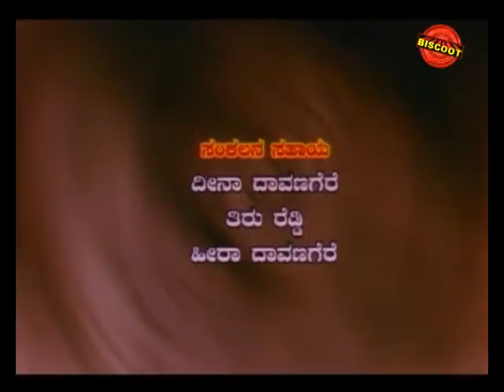Naraka 2009: Full Kannada Movie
Watch Full Length Kannada Movie Naraka release in year 2009. Directed by B R Keshava and starring Karthik, Gyanashri. We are uploading fresh Kannada Movies regularly.